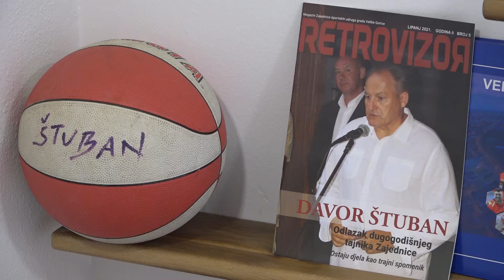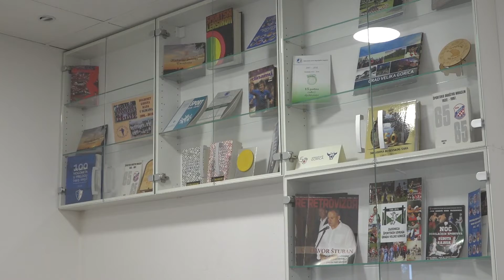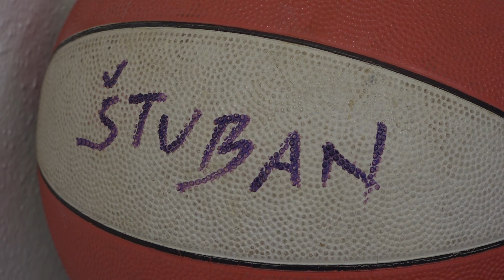Davor Štuban - dobitnik nagrade za životno djelo ZŠUVG-a 2021.